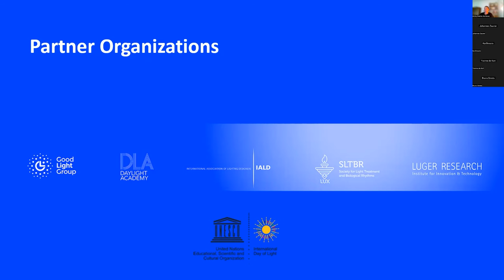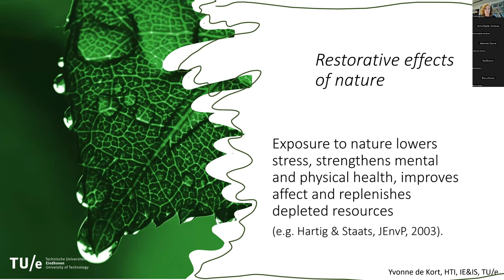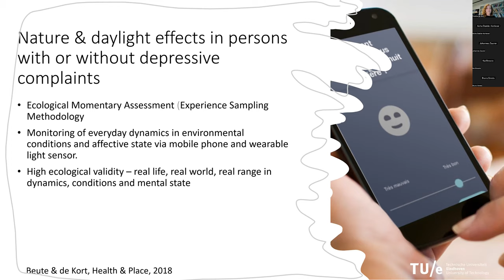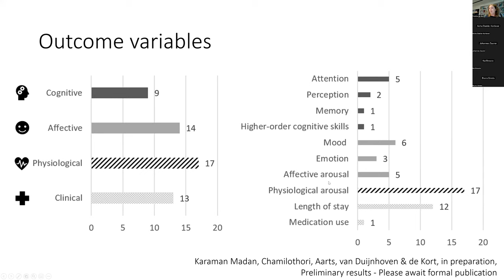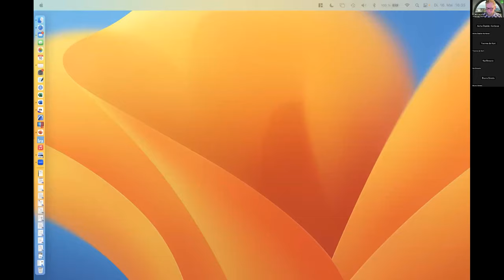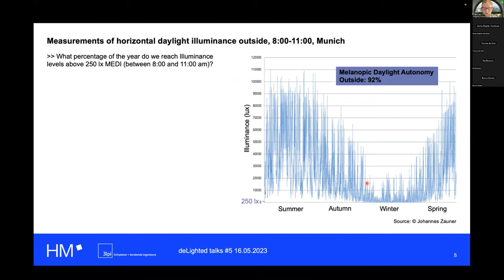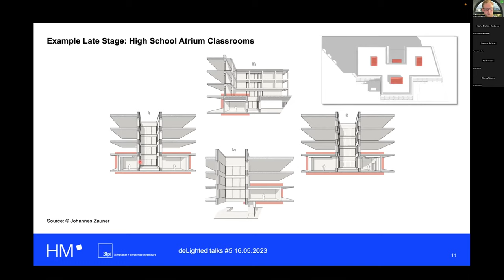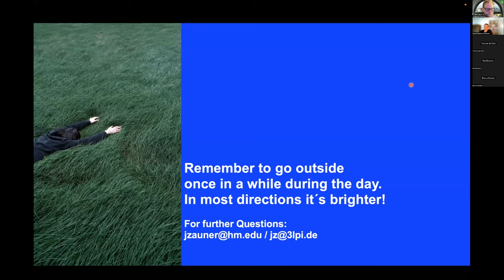Webinar: Mimicking Daylight Indoors – Why, What, How?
The Good Light Group, together with the Society for Light Treatment and Biological Rhythms (SLTBR), the Daylight Academy (DLA), the International Association of Lighting Designers (IALD), and Luger Research (LR), are organizing and presenting the “Mimicking Daylight Indoors – Why, What, How?” lectures. The webinar explains the need for daylight and how we can use this knowledge in lighting designs.

Moderation: Aicha Diakite-Kortlever is a researcher and lighting engineer working in the field of daylighting, sustainable urban planning and environmental modelling. Aicha is currently working at the Department of Lighting Technology at the Technical University of Berlin as Lecturer and at the Vrije Universiteit Brussels as Guest Professor. She has received several awards for her work including the H.-J.-Helwig-Prize 2014 by the German Lighting Technology Association, the Hans-Peter-Willumeit-Award by the Foundation Committee of the Center of Human-Machine Systems (ZMMS), the Clara-von-Simson-Prize honouring women in science and engineering by the Technical University of Berlin, and the VDI Recognition by the Association of German Engineers.

Lecture: “Daylight – See Me, Feel Me, Touch Me, Heal Me!“
by Professor Yvonne de Kort, Technical University Eindhoven, The Netherlands
Abstract: Our technological tools to create indoor electric light are ever advancing, and yet in virtually every context there seems to be nothing better than “the real thing”. In my presentation I will review the scientific evidence for the importance of daylight and sunlight indoors for human health and wellbeing, and the different mechanisms through which these effects (may) emerge. We hope this may inspire architects and engineers to design for even better daylight access and perhaps even better electric lighting solutions.

Yvonne de Kort is a Full Professor and Chair of Environmental Psychology of Human-Technology Interaction in the Department of Industrial Engineering and Innovation Sciences at Eindhoven University of Technology (TU/e). With her group, she investigates the effects of lighting conditions on human functioning (e.g., alertness, stress, sleep, and health), specifically targeting light effects for day-active people in real-world conditions. This explicitly includes both visual effects and circadian and acute effects beyond vision, via our biological clock and neural regions related to alertness and mood. The research brings together insights from psychology, chronobiology, and neuroscience and aims to translate fundamental insights in human responses to light to implications for the design of environments, lighting scenarios, and intelligent lighting solutions. Additional research topics include the restorative and invigorating effects of light and nature scenes. Yvonne manages the interdepartmental Sound Lighting research program in TU/e’s Intelligent Lighting Institute and the Mental Health program in TU/e’s Center for Humans and Technology. She coordinates national and European projects, among which the European Training Network LIGHTCAP, under the Marie Skłodowska-Curie ITN framework.

Lecture: “Daylight in Buildings – How Much We Need and Get”
by Johannes Zauner, PhD, Munich University of Applied Sciences, Germany
Abstract: Designing spaces with optimal daylight levels is crucial for maintaining a healthy circadian rhythm. However, the typical indoor environment falls short of recommended (day)light levels for optimal health. In this talk, the speaker will showcase real-world projects that successfully optimized daylight levels during the design phase and integrated artificial lighting to boost light levels during winter. Attendees will gain insights into why quantitative daylight optimization at the very beginning of a project saves money and leads to better interior spaces.

Johannes Zauner works as a researcher and lecturer in the field of "Light and Health" at Munich University of Applied Sciences, having completed his PhD in Human Biology. After his apprenticeship in architectural drafting, he studied Interior Design and Architecture, and worked as a freelance planner as well as in research on energy-efficient buildings, daylighting and artificial lighting. Inspired by a pilot project in the field of "Light and Health" with the German Federal Environmental Foundation (DBU), he shifted his research focus to study the effects of light on humans. As a freelance partner of the Munich lighting design and engineering firm 3lpi he incorporates his studies into planning practice. Johannes Zauner is a member and spokesperson for the technical-scientific committee (TWA) of the German Lighting Technology Society (LiTG) for melanopic light effects, as well as a member of the Expert Forum for Interior Lighting (EFI).